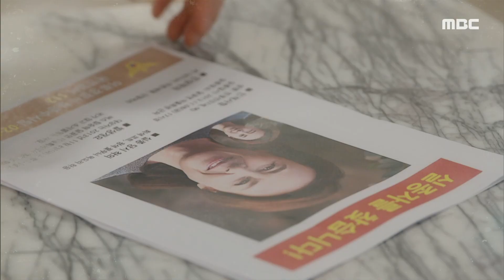[비밀의 집 12회 예고] “네가 제 정신이야?”, MBC 220426 방송